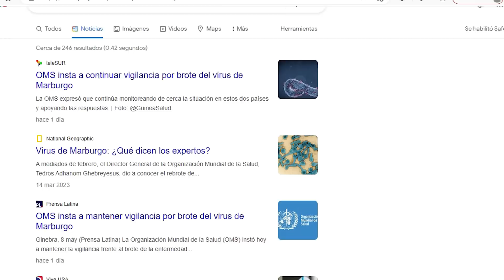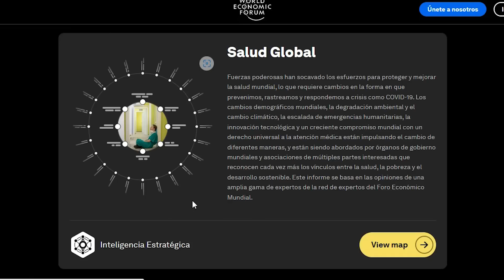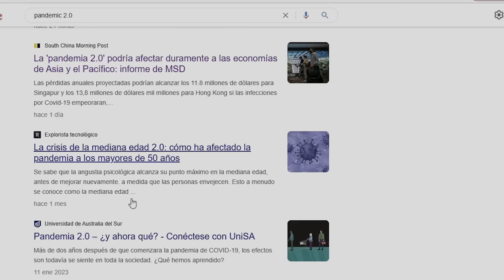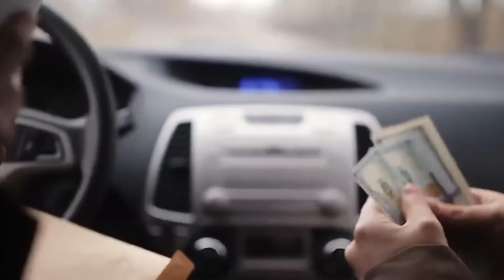ESTO ES SINIESTRO...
TIENES QUE SABERLO

UFOS, PARAFANTÁSTICO, DROSS, NOTICIAS OCULTAS X, MUNDODKBZ, PARANORMAL, OCULTO

00:00 Intro
01:40 INFO IMPORTANTE
01:57 DETALLES
04:05 Llamado especial
07:25 Conclusiones